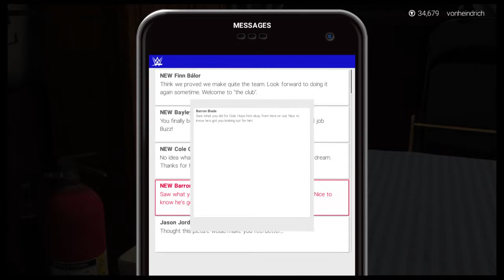My Inner Demon | WWE 2K19 My Career Ep. 28